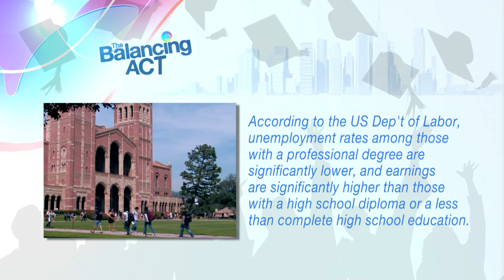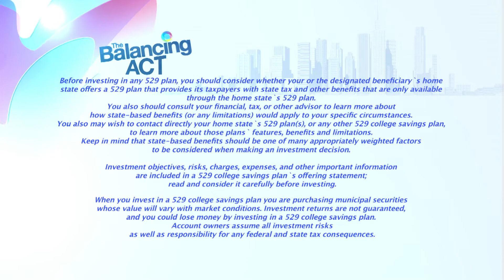Saving for Your Child’s College Education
When it comes to Education Savings Plans, many of us could use a little refresher course!  Get ready to take notes, because The Vanguard Group is about to explain how to successfully save for your child’s education.